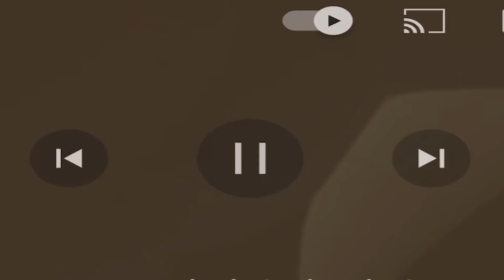All Levels Failed 10